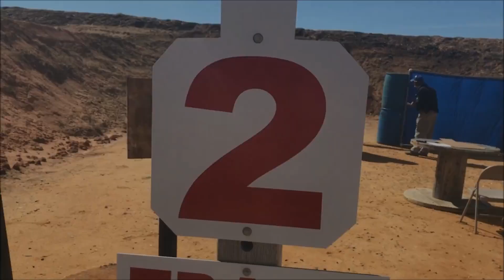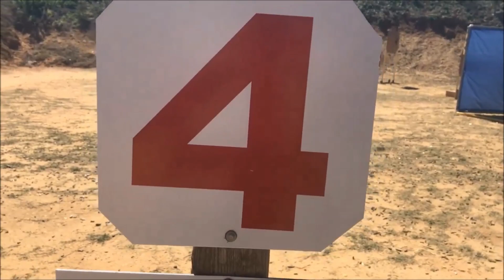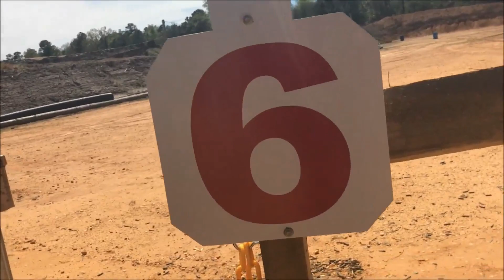March 11th IDPA at H2O Fowl Farms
A really fun day out shooting with the best people. Not only did my cameraman Cliff come back after being gone for a few months, he brought a new shooter who did really well. I learned that you could, in fact, use a baby to cycle your slide during a malfunction (watch the beginning of Stage 2). Came in 2nd in Carry Optics and 8th overall. The only question I have for you is "Why aren't you out here with us?"